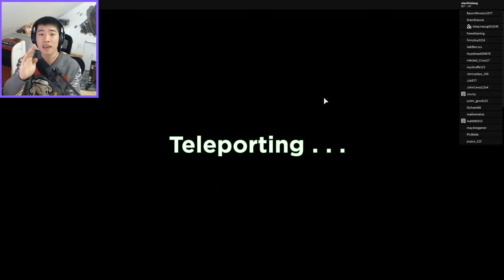Roblox地堡故事模擬器：末日來臨喪屍入侵，尋找安全區！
末日來臨喪屍入侵，尋找安全區！